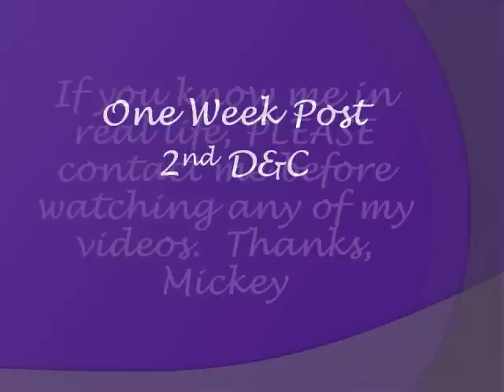Week One post 2nd D&C